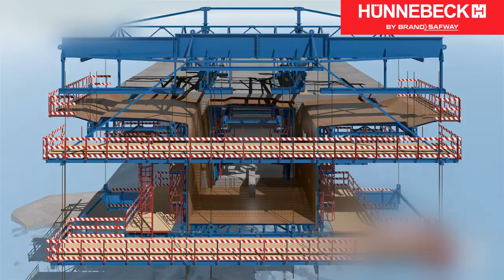Sibiu-Brücke Rumänien I Ein gewaltiges Infrastruktur-Projekt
Als Teil der Autobahn A1, die Europa und das Schwarze Meer verbindet, ist die Sibiu-Brücke ein wichtiger Baustein der europäischen Infrastruktur. Die im Freivorbau mit Vorschubrüstung gebaute Brücke hat eine Gesamtlänge von 651 Metern. Nach einer intensiven Planungsphase stellte Hünnebeck die passenden Lösungen für die extremen Anforderungen des Projektes bereit.